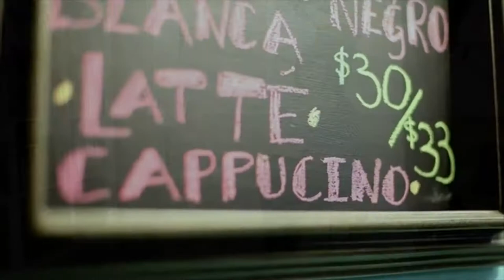Artisyn: Where coffee and art meet.